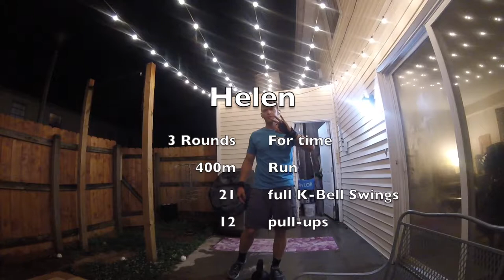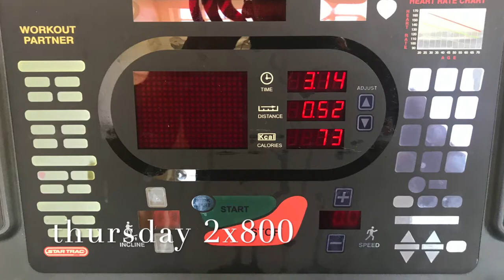12 week to go Highlight video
Trying to stay in shape as the weeks and days to USMC OCS pass ever so quickly. I got a new workout toy this week and did a quick Metcon at work with my Campers. Enjoy, and as always feedback is welcome